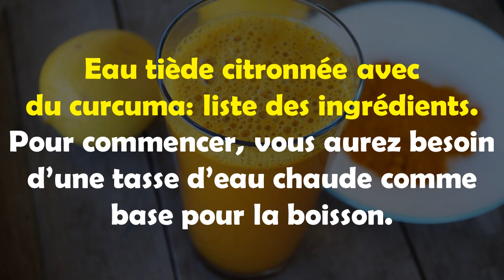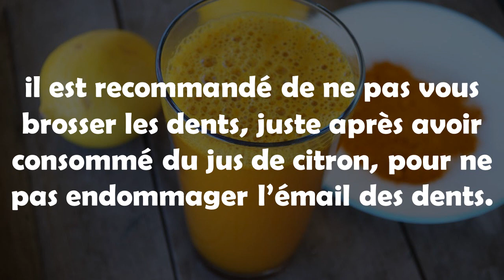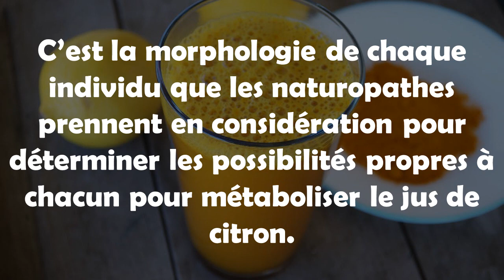Je bois de l’eau tiède citronnée avec du curcuma tous les matins. Voici pourquoi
Le curcuma et l’eau citronnée ont tous les deux des avantages incroyables pour la santé, mais si vous les prenez ensemble, les effets sont encore plus incroyables. Il a été prouvé scientifiquement qu’un seul verre de ce mélange chaque jour vous donne plus d’énergie, et améliore votre santé globale.

Le curcuma est également un bon anti-inflammatoire naturel. Cela permettra également d’améliorer votre digestion, et vous aidera à perdre du poids. Apprenez la recette, et regardez quels autres avantages cette boisson a sur votre santé …

En revanche, les personnes de type « neuroarthritique », qui sont déjà de nature frileuse, un peu maigrichonnes, avec des poignets et des chevilles très fins, qui ne mangent pas beaucoup et qui ont un tempérament parfois nerveux, auront beaucoup plus de mal à métaboliser correctement l’acidité contenue dans le jus de ce fruit.

Le premier groupe de personnes (les sanguins) pourra donc suivre avec succès une cure de jus de citron et en tirera beaucoup de bénéfice, tandis que le deuxième (les neuroarthritiques) aura intérêt à s’en abstenir et chercher un remède ou une cure plus appropriée.